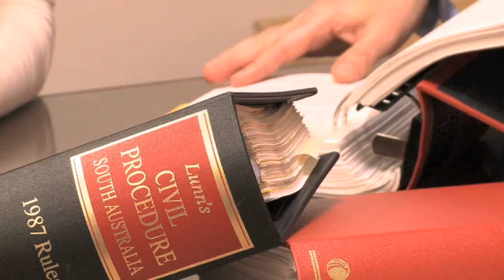Nick Xenephon & Co